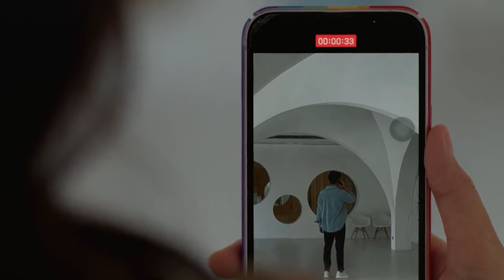Love chaos among the stars with a glance. Part4/5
Drama Name:House Of Stars / House Of Stars the series
Starring: Thanapong Wongwarutch, Tano Ekpitanawong, Natchapan Palamachenlo, Tavithip Gilapprason, Nilanara Rensa, and more...
Genre: Romance / LGBTQ+
Country: Thailand
Language: Thai
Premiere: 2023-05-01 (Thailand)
Episodes: 12

Synopsis：Star Halo's new series
Twi@starhalo_en
Is the peak for a star to become a "superstar"?
And every beginning happens at the House of Stars
This house nurtures and gives birth to superstars
Love, greed, anger, loss, happiness, and sadness
The real and fantasy world will lead everyone to the land of dreams.